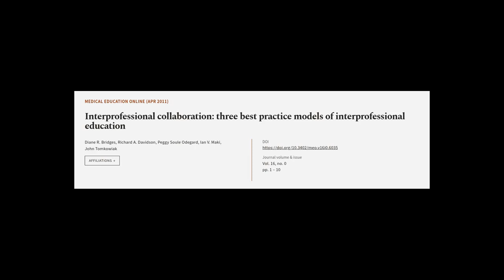Interprofessional collaboration: three best practice models of interprofessional educ... | RTCL.TV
### Keywords ###

### Article Attribution ###
Title: Interprofessional collaboration: three best practice models of interprofessional education
Authors: Diane R. Bridges, Richard A. Davidson, Peggy Soule Odegard, Ian V. Maki ,and John Tomkowiak

### Video Timestamps ###
0:00:00 - Summary
0:01:04 - Title
0:01:10 - Tail
0:01:15 - End